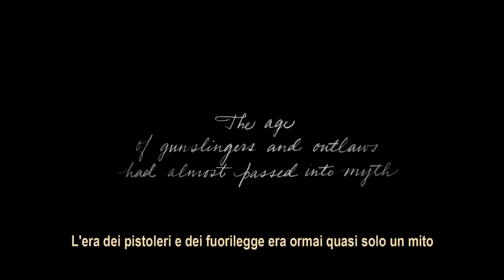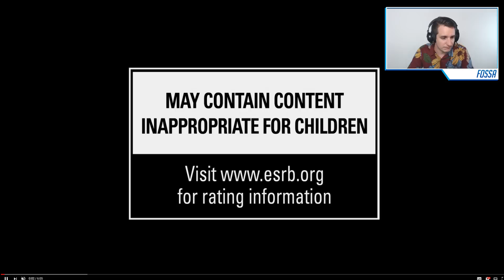Red Dead Redemption 2: primo video gameplay del nuovo gioco Rockstar!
Commentiamo in diretta il primo video gameplay di Red Dead Redemption 2, mostrato da Rockstar giovedì 9 agosto. Siete pronti per tornare nel Vecchio West?